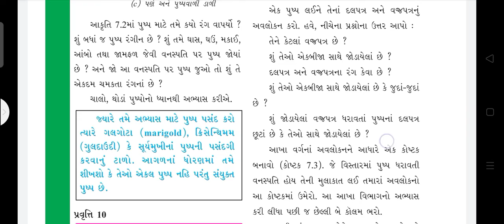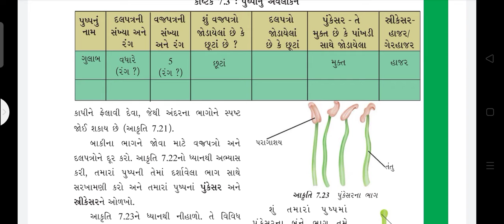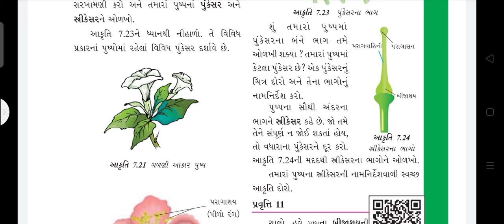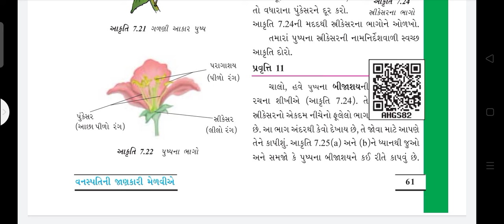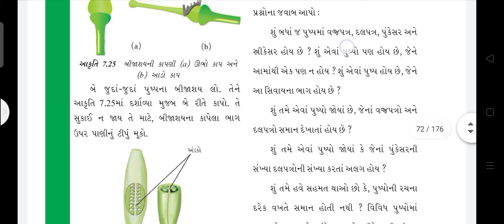તારીખ : ૧૧/૧૨/૨૦૨૦ ધોરણ: 6 વિષય : વિજ્ઞાન પાઠ : 7 .વનસ્પતિ ની જાણકારી મેળવીએ. ભાગ : ૩ જો. હોમ વ